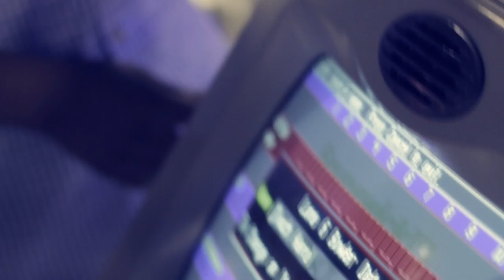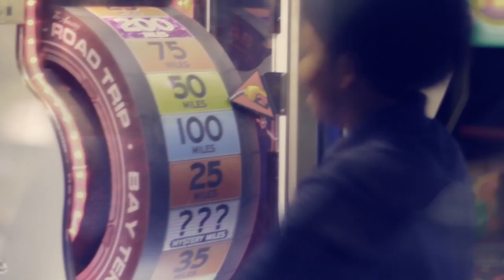"lil ni**az" by poe aka yada